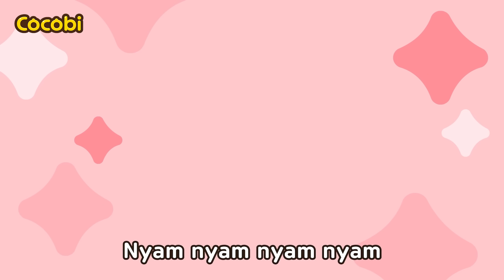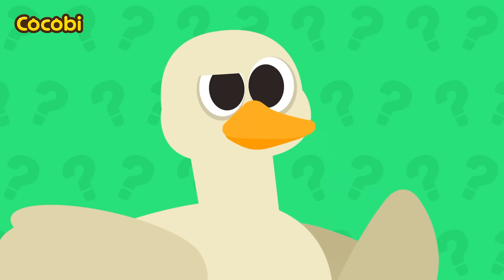Di mana Bayinya? | Lagu Anak | Cocobi Bahasa Indonesia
📑Lirik

“Di mana bayinya?”
Bayi, bayi
Kamu ke mana, sayang?
Kamu tidak di rumah
Tidak di mana-mana
Apa monster di kamar
Membawa jauh bayi?
Bayi, bayi
Bayi, bayi
Kamu tidak di halaman
Tidak di mana-mana
Apa bayi terjatuh
Ke lubang tanah tikus
Bayi, bayi
Bayi, bayi
Kamu tidak di jalan
Tidak di mana-mana
Apa burung datang dan
Membawanya ke sarang?
Bayi, bayi
“Oh! Kamu ke mana?”
“Ada apa?”
“Bayi?”
“Ternyata kamu dengan ibu!”

Video Edukasi Untuk Anak, Lagu Keluarga, Lucu, Senang,
Bayi Sajak, Kanak Kanak, Cerita & Lagu Anak,
Cocobi Bahasa Indonesia, Children, Toddlers, Baby,
Nursery Rhymes & Songs for Kids,
Cocobi Cartoons & Videos for Preschoolers